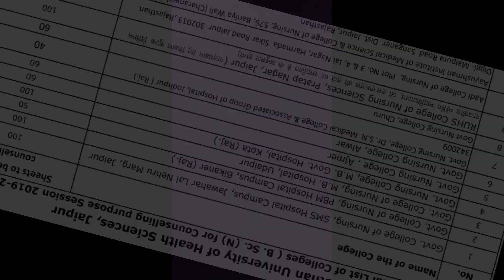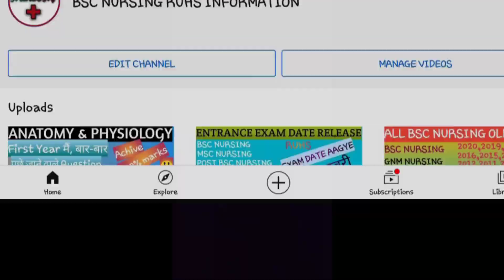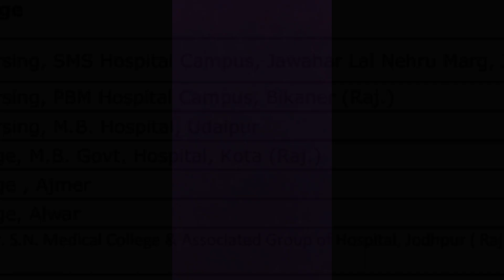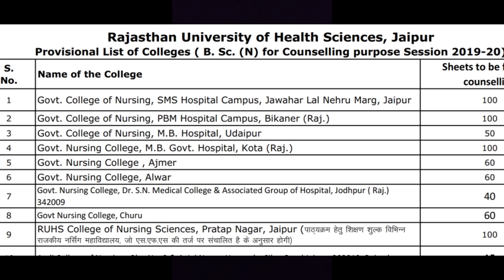Government or Private college for bsc nursing // best college bsc nursing // ruhs college nursing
Hello dosto is video mai bsc nursing  government college in rajasthan ke  bare mai btaya gya hai